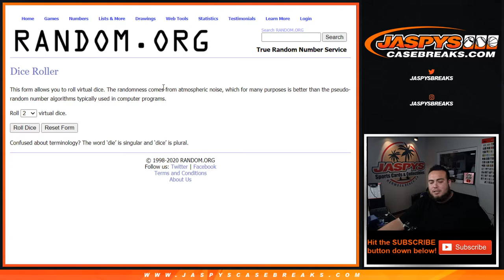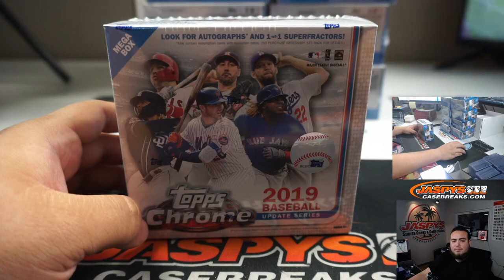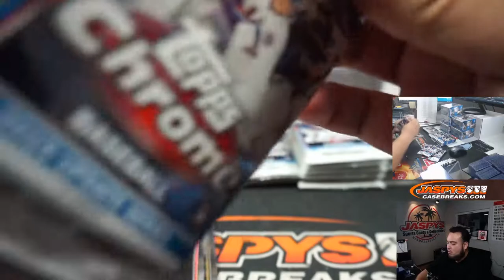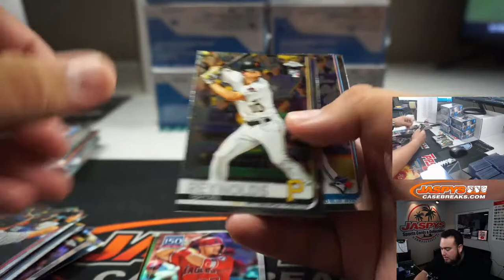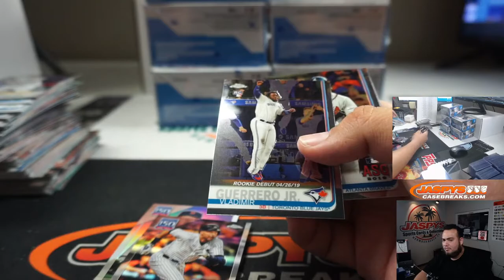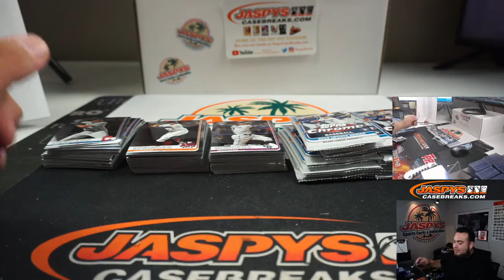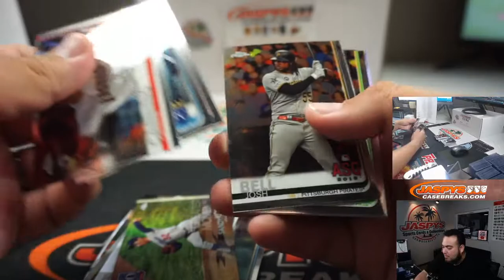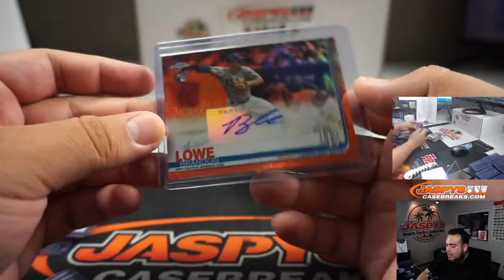M. 8/17 - 2019 TOPPS CHROME UPDATE MEGA BASEBALL 10-BOX BREAK #1 *RT*